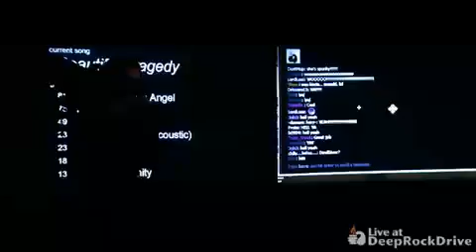IN THIS MOMENT - Beautiful Tragedy [Live At Deep Rock Drive] [High Quality]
IN THIS MOMENT - [Live At Deep Rock Drive]